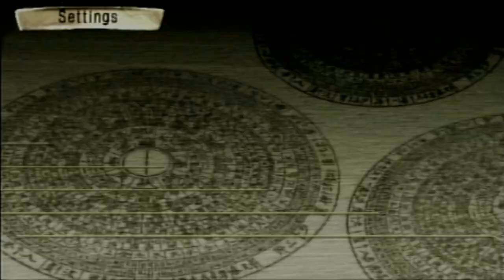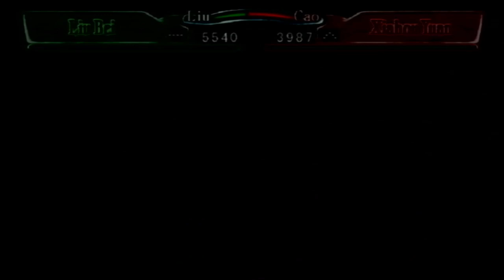kessen 2 gameplay